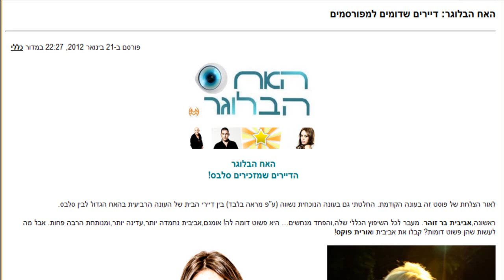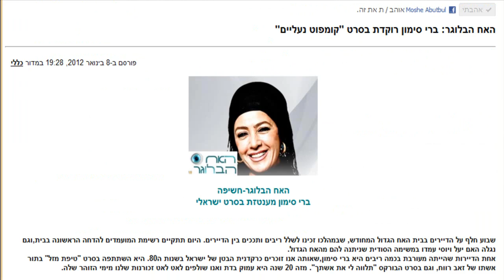האח הבלוגר-סיכום עונה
פינת האח הבלוגר בבלוג "משה בתיבה הצהובה" מסכמת עונה מדהימה,סוחפת ומרגשת.